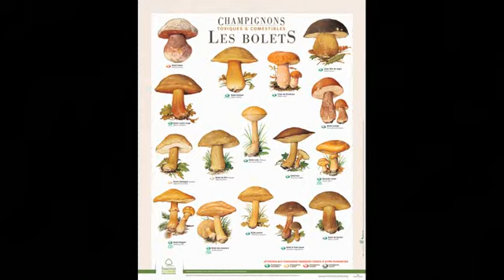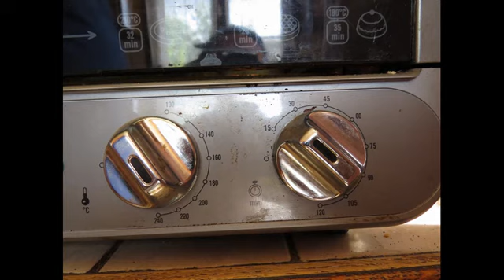OMELETTE AUX BOLETS final